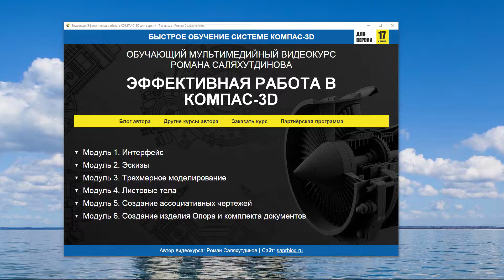Эффективная Работа в КОМПАС 3D" для версии 17 и выше. Новый Видеокурс | Роман Саляхутдинов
📝 Курс состоит из 6 модулей:
✔ Модуль 1. Интерфейс
✔ Модуль 2. Эскизы
✔ Модуль 3. Трехмерное моделирование
✔ Модуль 4. Листовые тела
✔ Модуль 5. Создание ассоциативных чертежей
✔ Модуль 6. Создание изделия Опора и комплекта документов